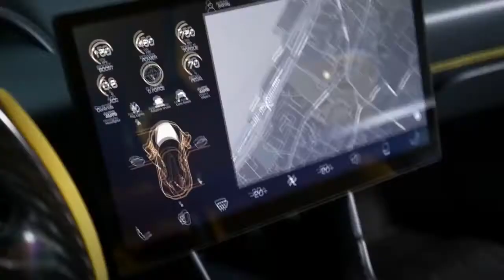[Cars] THE MOST EXPENSIVE CAR BRANDS IN THE WORLD | TOP 10 LUXURY CARS [2021]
Credits :

Videos [Youtube] :
CarMAG
YOUCAR
cinemotivemedia
Aston Martin
worldofcars tv
Jay Leno's Garage
otomotif fit
Automania
AutoMotoTV
glitchFan2428
hirudov
Car Craze
hirudov

Thank you for waching the video, please let me know what i need to improve.

Thank you. See you in another video